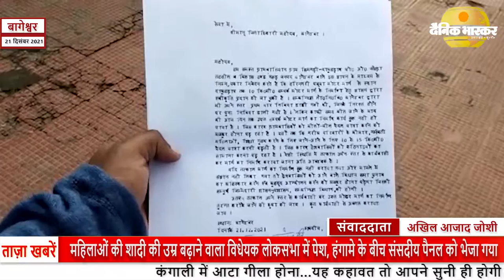बागेश्वर : दाबू हड़ाप के ग्रामीणों ने मोटर मार्ग के निर्माण न होने पर चुनाव बहिष्कार की दी चेतावनी ।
स्लग-- जिले के दूरस्थ सिमगड़ी, दाबू हड़ाप के ग्रामीणों ने मोटर मार्ग के निर्माण न होने पर चुनाव बहिष्कार की  दी चेतावनी ।

रिपोर्ट अखिल आजाद जोशी

स्थान- जिलाधिकारी कार्यालय बागेश्वर

एंकर जिले के दूरस्थ क्षेत्र दाबू हड़ाप के ग्रामीणों ने इस संबंध में जिलाधिकारी को ज्ञापन सौंपकर शीघ्र मोटर मार्ग का निर्माण प्रारंभ किए जाने की मांग की। मंगलवार को सिमगड़ी व दाबू हड़ाप के ग्रामीण जिलाधिकारी कार्यालय पहुंचे। यहां उन्होंने जिलाधिकारी से मुलाकात की तथा उन्हें ज्ञापन सौंपा। कहा कि मोटर मार्ग शासन द्वारा स्वीकृत है कहा कि लोनिवि द्वारा इस मार्ग की निविदा दो बार आमंत्रित कर दी गई हैं, परंतु अब तक निर्माण कार्य प्रारंभ नहीं किया गया है। कहा कि यातायात सुविधा न होने के कारण गांव के गरीब परिवारों को स्वास्थ्य सुविधा के लिए 10 से 15 किमी तक पैदल चलना पड़ता है। इसके अलावा कई छात्र-छात्राएं पढ़ाई से वंचित हो रहे हैं। उन्होंने कहा कि यदि उनकी मांग न मानी गई तो ग्रामीण आगामी चुनाव के बहिष्कार को बाध्य होंगे। जिसकी जिम्मेदारी लोनिवि की होगी। इस दौरान हीरा सिंह, कमल राम, सुरेश कुमार, हयात राम, भजन राम, रमेश चंद्र, जस राम, देवेंद्र राम, पूरन राम, महिपाल राम, मनोज सिंह, कंचन सिंह आदि उपस्थित थे।